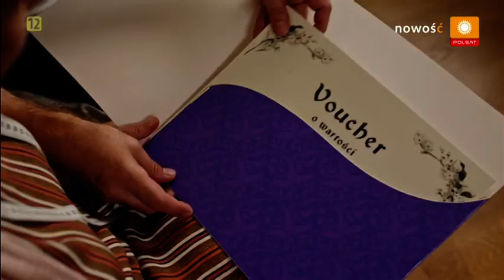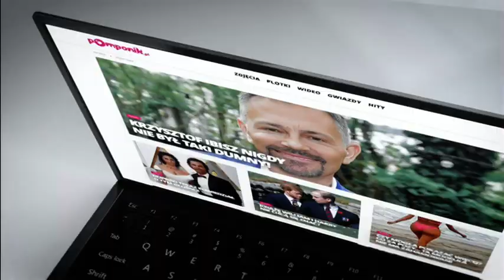Polsat - ogłoszenie nadawcy (06.04.2021)